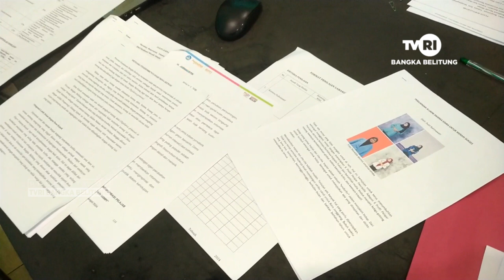FLS2N RUANG KEMBANGKAN KEMAMPUAN NON AKADEMIK PELAJAR